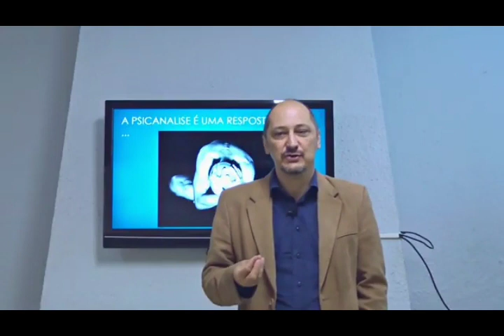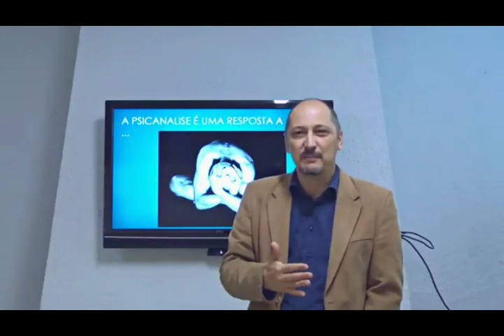Por que o mundo está doente? A Psicanálise responde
Marcio Aurélio - Psicanalista Especializado em Terapia familiar e de casal
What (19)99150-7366